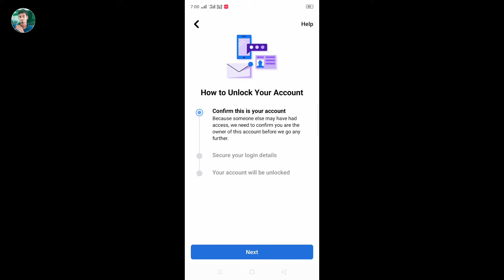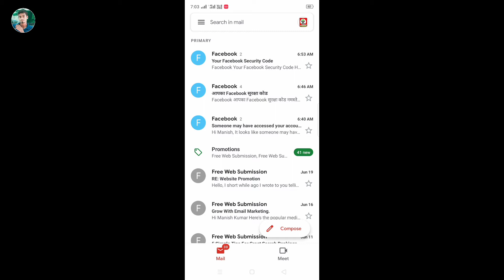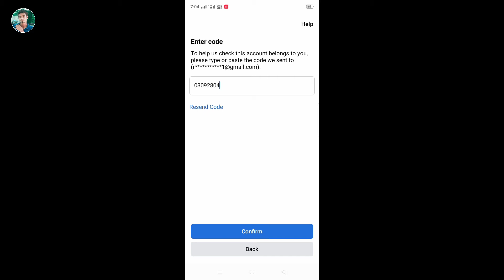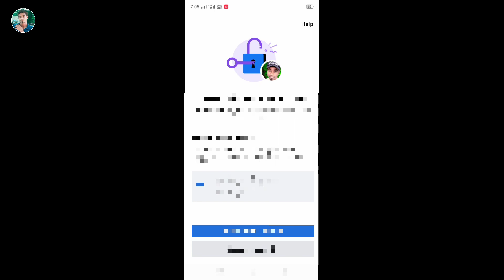facebook account locked । your account has been locked facebook। How to unlock facebook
FACEBOOK YOUR ACCOUNT HAS BEEN LOCKED PROBLEM 2021
How to unlock Facebook locked account 2021